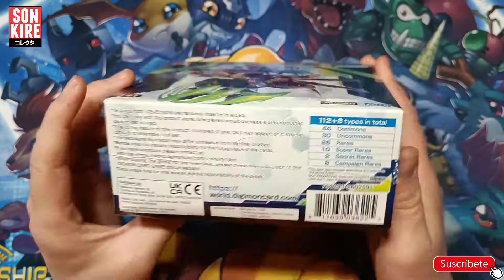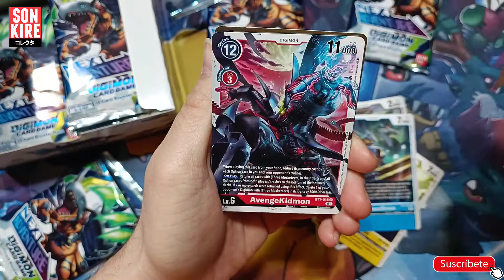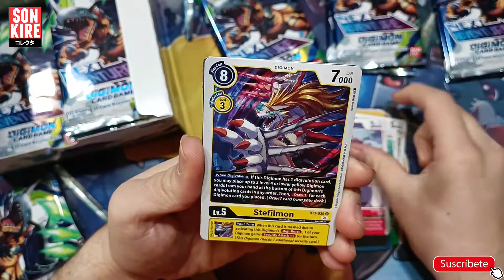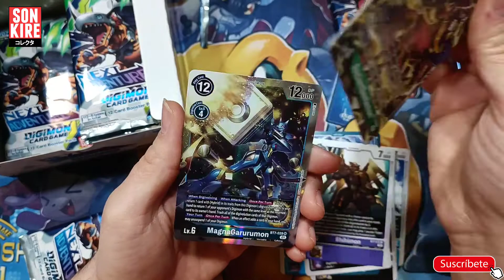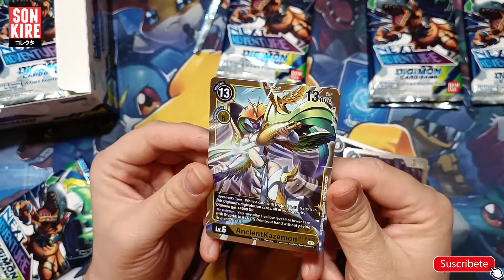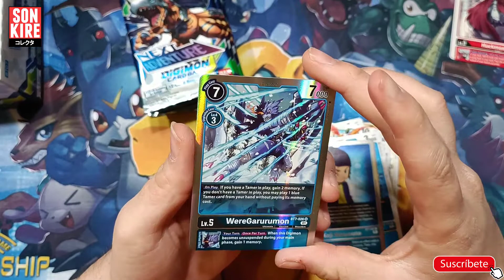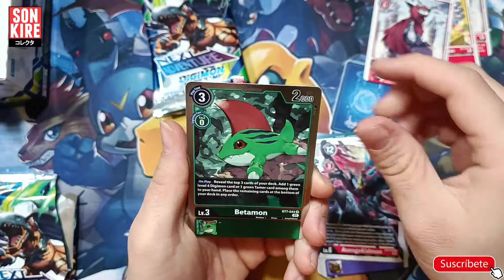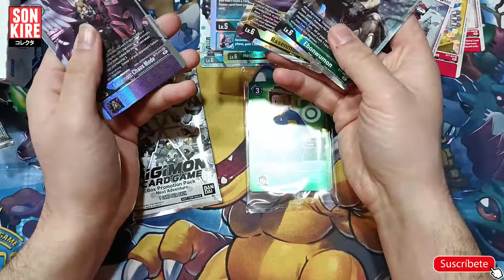DIGIMON CARD GAME - BT7 | NEXT ADVENTURE